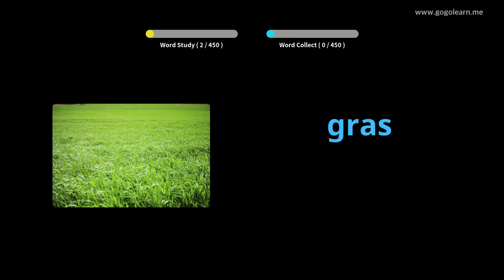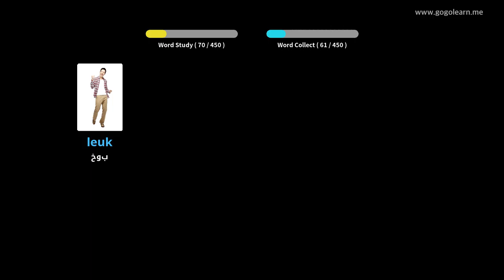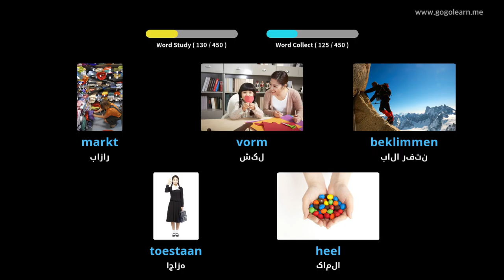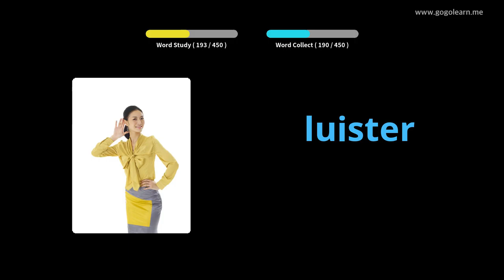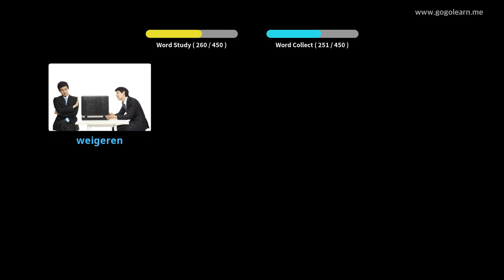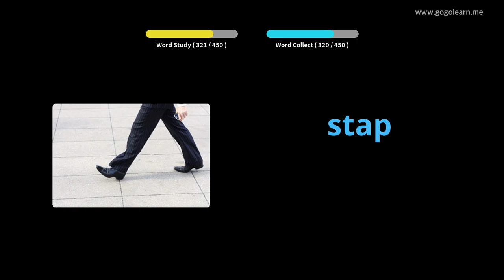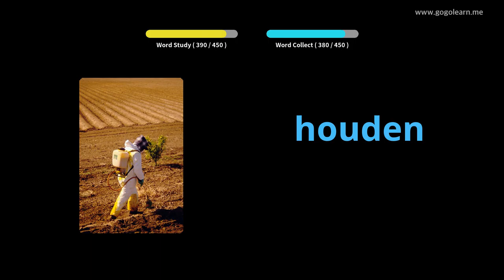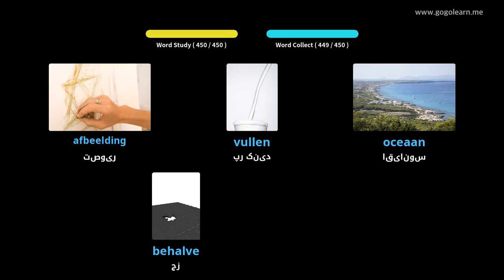دبستان واژگان هلندی | Golearn